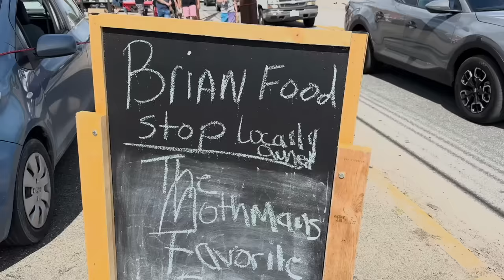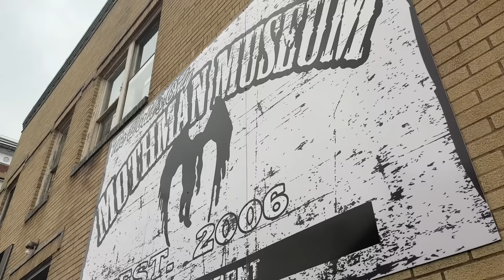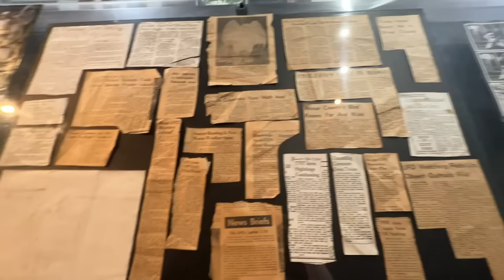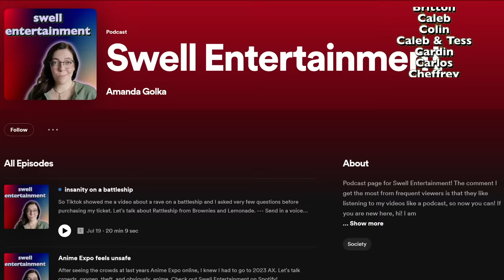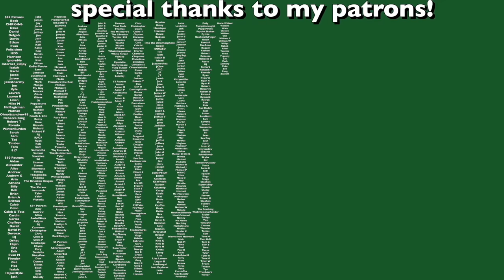madness at Mothman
I finally went to OHIO! But mainly I went to West Virginia so I could go to Point Pleasant so I could FINALLY attend the celebration of my favorite cryptid, Mothman Festival. Let's talk the town itself, walking, cash only, and so many mothmen.

My links!